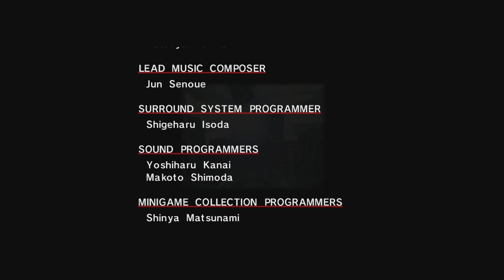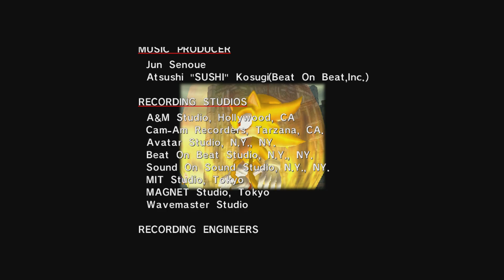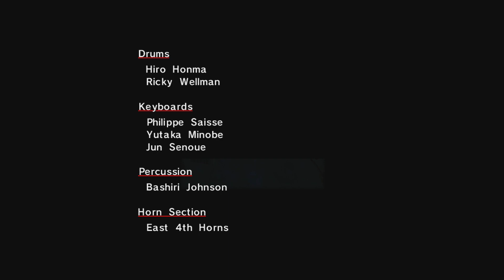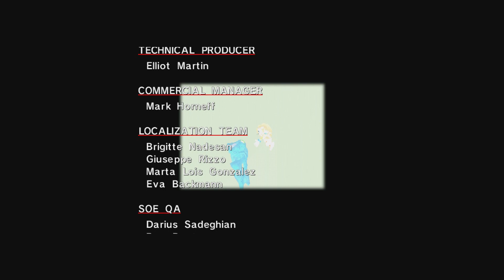Sonic Adventure DX : Director's Cut - Super Sonic - BOSS : Perfect Chaos + Fin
Chaos a survécu et a décidé de retrouver toutes les Chaos Emeralds pour atteindre sa forme finale et détruire le monde.
Sonic seul peut utiliser le véritable des Chaos Emeralds pour l'arrêter.